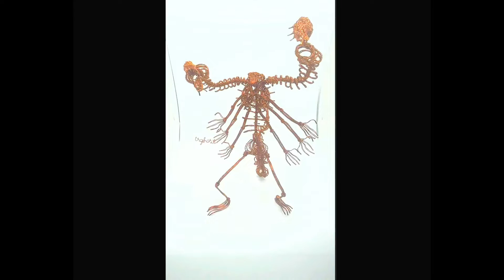Wire art | irghost | 42 | DIY Scorpion Skeleton | Part 6 | Connect the scorpion's parts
-       Hard level: 6/10

-       In those a/m videos I used wire diameter 0.3mm + 0.9mm

-       If the videos are way too fast, pls watch them in slow motion

-       This is just how I made it, not the best way. No need to copy all my steps. Just do it yr own way to fit yrself best

-       This is not a kid toy! Pls keep out of children's reach

-       You should try silver or gold wire etc for more valuable product

-       Btw, don't forget to show me yr finished product (ノಠ 益ಠ)ノ彡┻━┻

Best regards,

irghost